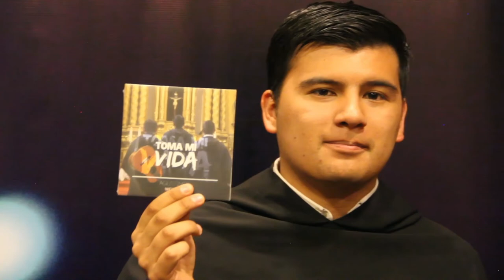PROMOCIÓN EP TOMA MI VIDA - AGUSTINOS WORSHIP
Tenemos en el estudio profesional de grabación de nuestra emisora a Fray Jhon César Arboleda, OSA (compositor) a Fray Cristhian Bernal, OSA (vocalista) en representación del profesorio agustiniano de Colombia y a Felipe Trujillo, productor del CD contándonos acerca de este proyecto de la Provincia Nuestra Señora de Gracia de Colombia - Orden de San Agustín.

Captura de audio: Rubén Armando Rincón.
Prensa: Luis Daniel Londoño
Captura y edición de vídeo: María Daniela Sánchez